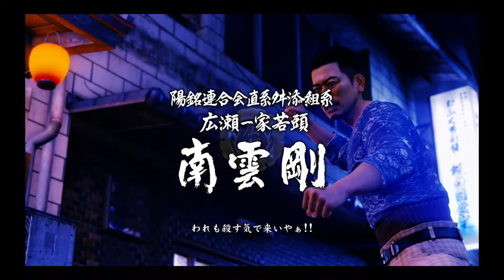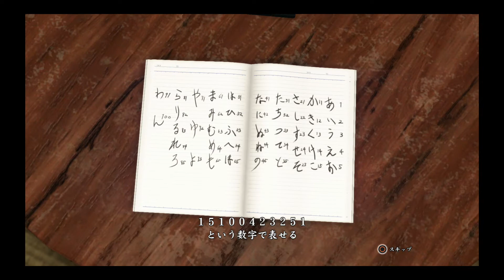龍が如く6 ♯49【第12章眠れる巨人】親父の秘密